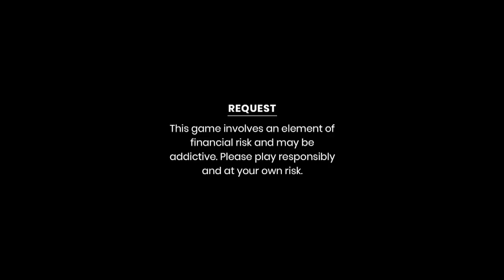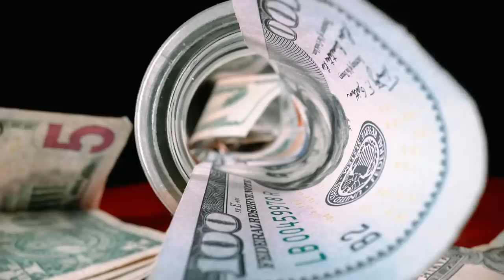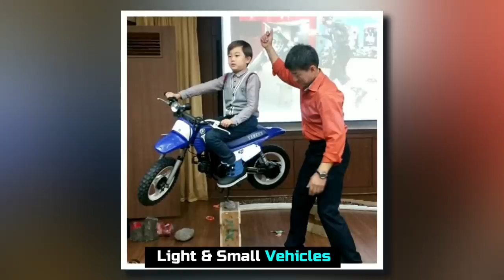Job For Watching P*rn Videos | Various Random Facts Manipuri | Amazing Facts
Credited To